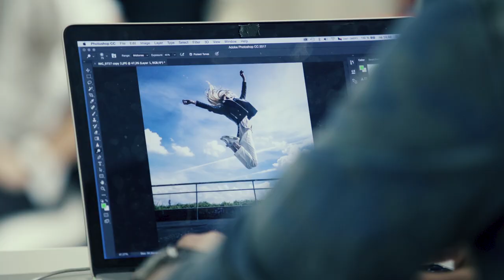Tomáš Třeštík učí fotografii | Oficiální trailer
Tomáš Třeštík je známý nejen svými ikonickými balkonovými fotografiemi a sérií portrétů letenských bezdomovců. V oblasti reklamní a portrétní fotografie patří mezi absolutní špičku. Nyní připravil svůj jediný online kurz fotografování exkluzivně pro